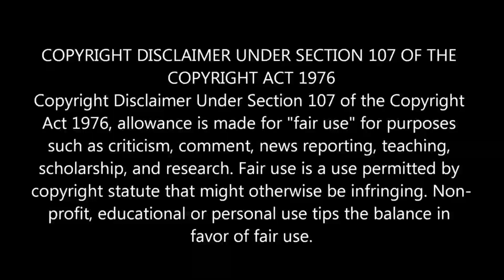வேட்டைக்கு தயாரான இந்திய ராணுவம்!இந்தியாவை சுற்றி வட்டமடிக்கும் சீனா பாகிஸ்தான் கப்பல்கள்! | Tamil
வேட்டைக்கு தயாரான இந்திய ராணுவம்!இந்தியாவை சுற்றி வட்டமடிக்கும் சீனா பாகிஸ்தான் கப்பல்கள்!